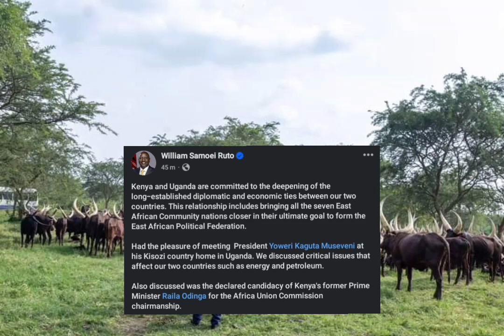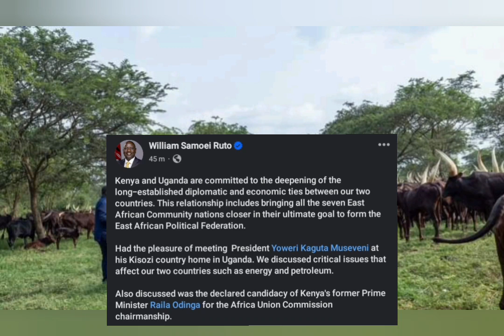BREAKING NEWS!! Ruto secretly meets Raila Odinga in Uganda, Ruto plans to give Raila This Job